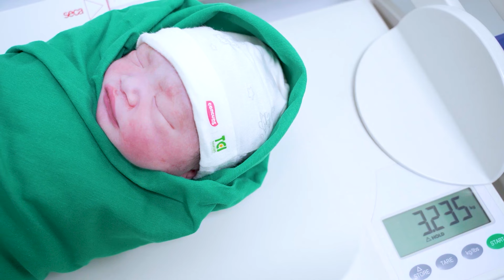Đẻ thường cùng mẹ bầu Trần Thị Ly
Các mẹ bầu đã biết rõ về quy trình đẻ thường?

🔥 " Đàn ông vượt cạn có đôi - Đàn bà vượt cạn đơn côi 1 mình"
Đừng để điểu ấy xảy ra! Các khán già hãy cùng theo dõi livestream và đồng hành trong ca vượt cạn sinh thường ngày hôm nay của mẹ bầu Trần Thị Ly!

Để lại comment động viên và chúc mừng mẹ Ly, đồng thời nếu có thắc mắc gì cần giải đáp, đừng ngần ngại bình luận hoặc liên hệ trực tiếp với TCI bạn nhé!

🏥 Thai sản Thu Cúc TCI - Đồng hành cùng mẹ, sẵn sàng đón bé

-  Quy tụ đội ngũ bác sĩ, điều dưỡng giàu kinh nghiệm trực tiếp thăm khám/đỡ đẻ/mổ đẻ, tư vấn quản lý thai kỳ
- Trang thiết bị hiện đại, hệ thống phòng sinh vô trùng, phòng bệnh yên tĩnh, tiệt trùng.
-  Mẹ và bé được chăm sóc cẩn thận trong suốt thai kỳ, thực hiện đầy đủ các xét nghiệm, sàng lọc cần thiết
🌐 HỆ THỐNG Y TẾ THU CÚC TCI